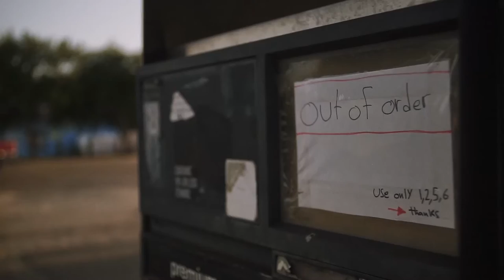A Day In The Life of ACT 2016 (Arts Conservatory for Teens)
Our Mission is to educate, empower, and enrich the lives of youth and teens in our communities by fostering creativity through arts education, professional theatrical productions, career guidance, healthy living, and leadership development.